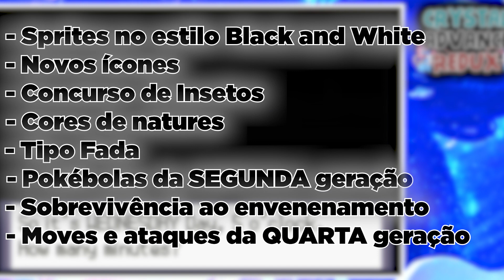POKÉMON CRYSTAL DE GBA - POKÉMON CRYSTAL ADVANCE REDUX [PT-BR] (+DOWNLOAD)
Um aprimoramento de Pokemon Crystal Advance, que tem objetivo de ser um remake de Pokémon Crystal, tendo algumas características também dos remakes Heart Gold e Soul Silver, este é Pokémon Crystal Advance Redux.

• Sprites no estilo Black and White.
• Novos ícones.
• Chance AUMENTADA de SHINY.
• Cores de Natures.
• Tipo Fada.
• Pokébolas da SEGUNDA geração.
• Sobrevivência ao envenenamento.
• Moveset atualizados da QUARTA geração.
*O JOGO NÃO ESTÁ EM PORTUGUÊS*

Autor - Arnie
Plataforma - Gameboy Advanced (GBA)

Não se esqueça de deixar seu comentário, clicar no botão "Gostei" e favoritar o vídeo, ajuda bastante!

00:00 - INÍCIO
00:20 - CARACTERÍSTICAS DO JOGO
01:00 - ESCOLHENDO O INICIAL
01:20 - PRIMEIRA BATALHA CONTRA O RIVAL
02:45 - TROCAS
03:26 - SPROUT TOWER
04:42 - FALKNER
06:40 - SHINY
07:10 - BUGSY
08:44 - SEGUNDA BATALHA CONTRA O RIVAL
09:53 - WHITNEY
12:45 - TERCEIRA BATALHA CONTRA O RIVAL
14:03 - MORTY
17:01 - CHUCKY
19:30 - SUICUNE E EUSINE
20:08 - JASMINE
21:57 - GIOVANNI FAKE OU NÃO
22:50 - ARIANA
23:38 - PRYCE
25:08 - GIOVANNI FAKE DE NOVO
25:42 - QUARTA BATALHA CONTRA O RIVAL
26:52 - DIRETOR FAKE
27:38 - CLAIR
30:24 - SUICUNE
31:40 - ÚLTIMA BATALHA CONTRA O RIVAL
33:45 - ELITE FOUR WILL
34:56 - ELITE FOUR KOGA
36:42 - ELITE FOUR BRUNO
38:10 - ELITE FOUR KAREN
40:00 - CHAMPION LANCE
41:45 - CONSIDERAÇOES FINAIS E NOTA